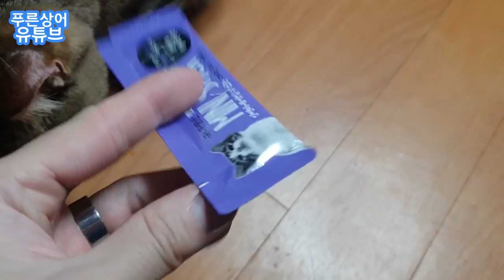쉬어가는 냥이영상 2 (with 캣닢 장난감)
Q&A찍고, 힘든편집으로 지친 멘탈케어를 위해.
집에가서 루비영상을 찍어봤습니다.
영상에서 준건 쿠팡에서 사온 캣닢인형인데, 반응 가성비 오집니다.
(토요일에 시켰는데 일요일에온 로켓배송 당신은 대체...)
알레르기때문에 껴안고 만질수없는 루비지만, 만족도는 언제나 최곱니다...